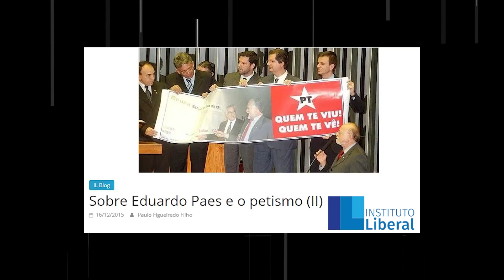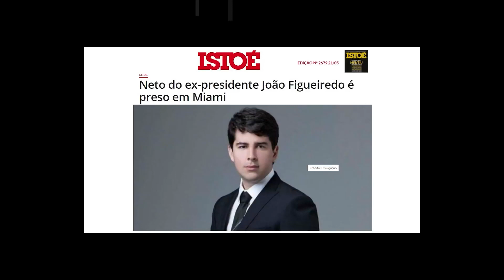Extremista Paulo Figueiredo, NETO de DITADOR, provoca a FÚRIA do EXÉRCITO ao MENTIR na Jovem Pan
Colabore para manter nosso canal:
- PicPay: @claysonfeliz

X-X-X-X-X-X-X-X-X-X-X-X-X-X-X-X-X-X-X-X-X-X-X-X-X-X-X-X-X-X-X-X-X
LINKS SOBRE O VÍDEO
Vídeo sobre Paulo Figueiredo

IMPORTANTE
Converse conosco!